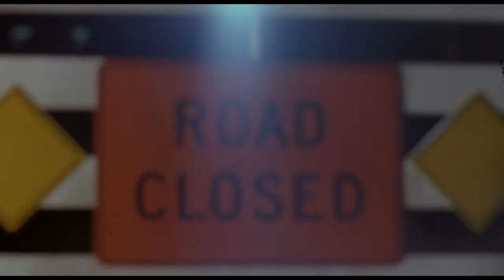License to Drive 1988 (filmed in '87) HD part27/32 [1080p] 2K / вoдительские права